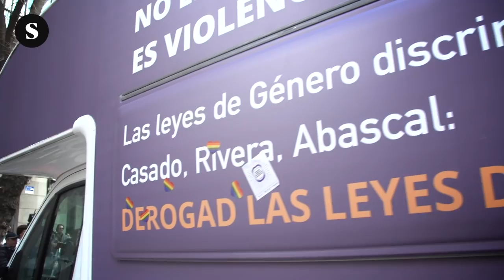Huelga feminista 2019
Primeras horas del 8 de marzo de 2019 en diferentes ciudades y municipios del Estado